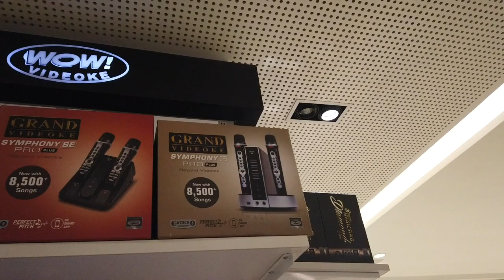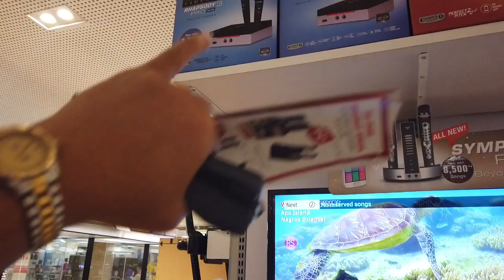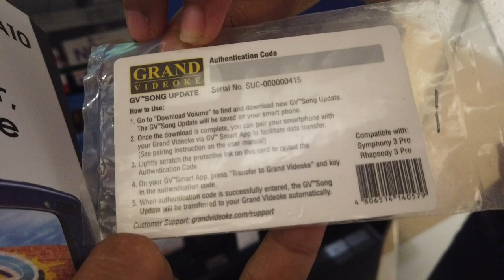Karaoke Prices In The Philippines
Prices of Grand Karaoke, karaoke machines in the Philippines.